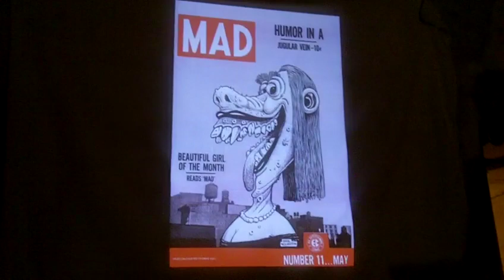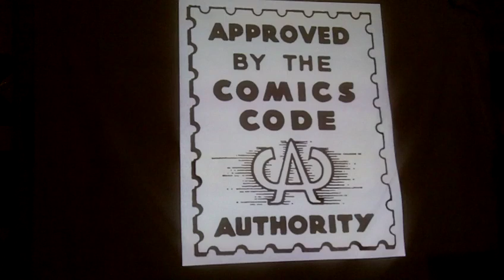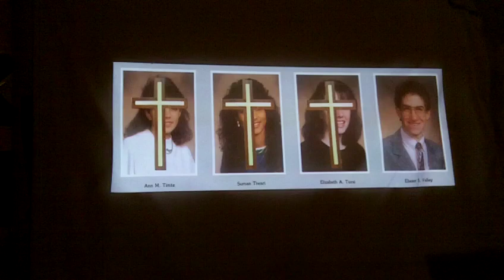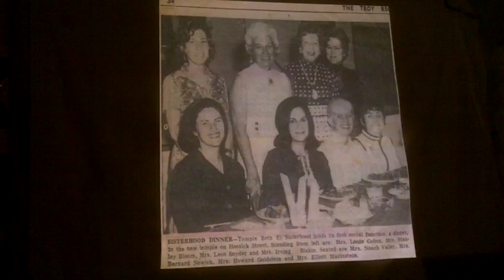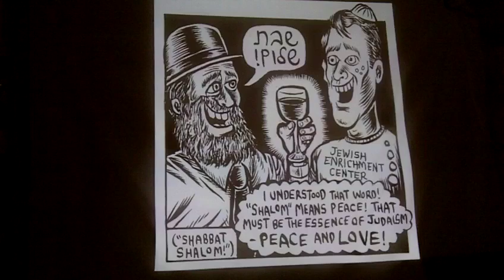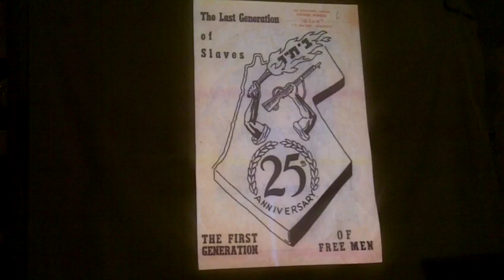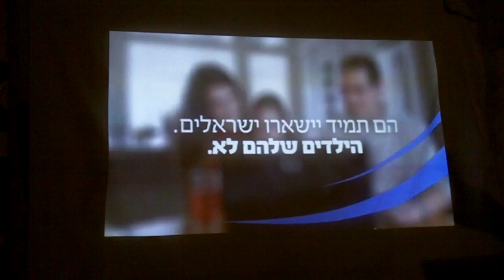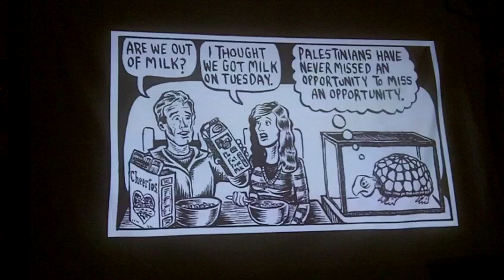Eli Valley @ Social Protest Israel lecture comics and his funny love hate relations with Judaism